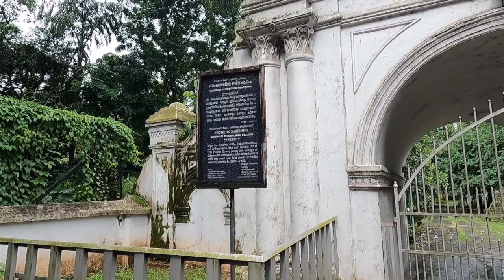തൃശ്ശൂർ പൂരം ഒരു തൃശ്ശൂർകാരന്റെ ഭാഷയിൽ Part-1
Thrissur Pooram:- The Thrissur Pooram is an annual temple festival held in Thrissur, Kerala, India. It is held at the Vadakkunnathan Temple in Thrissur every year on thePooramday—the day when the moon rises with thePooramstar in the Malayalam Calendar month of Medam. It is the largest and most famous of all poorams in India.
Thrissur Pooram (തൃശ്ശൂർ പൂരം) was the brainchild of Rama Varma Kunhjippilla Thampuran or Rama Varma IX, famously known as Sakthan Thampuran, The Maharaja of Cochin (1790–1805). Before the start of Thrissur Pooram, the largest temple festival in Kerala was the one-day festival held at Aarattupuzha known as Arattupuzha Pooram. Temples in and around the city of Thrissur were regular participants. In the year 1798 because of incessant rains, the temples with from Thrissur were late for the Arattupuzha Pooram and were denied access to the Pooram procession. Feeling embarrassed and angered by the denial, the temple authorities raised the issue with Sakthan Thampuran.This made him take the decision to unify the 10 temples situated around Vadakkunnathan Temple and organized the celebration of Thrissur Pooram as a mass festival.
Participants in Pooram:- Sakthan Thampuran ordained the temples into two groups, namely "Paramekkavu side" and "Thiruvambady side".
Eastern Group - കിഴക്കേ വിഭാഗം (Paramekkavu Side)
• Paramekkavu Bhagavathy Temple
• Chembukkavu Bhagavathy Temple
• Panamukkumpally Sastha Temple
• Choorakkottukavu Bhagavathy Temple
• Pookattikkara - Karamukku Bhagavathy Temple
Western Group - പടിഞ്ഞാക്കേ വിഭാഗം (Thiruvambady Side)
• Thiruvambadi Sri Krishna Temple
• Kanimangalam Sastha Temple
• Laloor Bhagavathy Temple
• Sree Karthyayani Temple at Ayyanthole
• Neythilakkavu Bhagavathy Temple
Various Stages of Thrissur Pooram
1. Flag Hoisting
The pooram officially begins from the event of flag hoisting (ക ൊടിയേറ്റം).
The flag hosting ceremony (Kodiyettam) begins seven days before Thrissur Pooram. All the participating temples of Thrissur Pooram are present for the ceremony, and there is a light fireworks to announce the commencement of the festival.
2. Display of fireworks - സാമ്പിൾ വവടിവേട്ട (First round)
The first round of pyrotechnics, known as Sample Vedikettu, happens on the fourth day after the flag hoisting of the Pooram. It is a one-hour show presented by Thiruvambadyand Paramekkavu Devaswoms. Swaraj Round is venue for this fireworks and starts 7pm.
3. Display of caparisons (ആനചമേ പ്പദർശനം)
The golden elephant caparison (Nettipattam), elephant accoutrements (Chamayam), ornamental fan made of peacock feathers (Aalavattom), royal fan (Venchamarom), sacred bells and decorative umbrellas are prepared new by Thiruvambady and Paramekkavu Devawsoms separately.
4. Poora Vilambharam
Poora Vilambaram is a custom where the elephant pushes open the south entrance gate of the Vadakkunnathan Temple, which hosts the Thrissur Pooram, with the idol of 'Neythilakkavilamma' atop it.
5. Main Pooram
The pooram starts at the time of Kanimangalam sasthavu ezhunnellippu in the early morning and is followed by the ezhunnellippu of other six temples. One of the major events in Thrissur Pooram is "Madathil varavu", a panchavadhyam melam, participating more than 200 artists, with instruments such as thimila, madhalam, trumpet, cymbal and edakka. By 12pm Paramekkavu pooram starts the temple and enter Vadakkunnathan through the eastern gate and reaches the Ilajithara. By 2pm inside the vadakkunnathan temple starts the Ilanjithara melam, consisting of drum, trumpets, pipe and cymbal.
After the Ilanjithara melam Paramekkavu group come out to the main pooram venue (thekke gopura nada) followed by Thiruvambadi group and array themselves face to face in distant places. The two groups in the presence of melam exchange colourful and crafted umbrellas competitively at the top of the elephants, called Kudamattom, which is the eye-catching attraction of the pooram.
6. Display of Fireworks (Main round)
Thrissur pooram main fireworks (കെടികെട്ട്) are well renowned all over the country. This amazing display of fireworks is held in the heart of Thrissur city, in Thekkinkadu Maidan. Thiruvambadi and Parmekavu are the main participants in this event.
7. Pakal Pooram
The seventh day of the pooram is the last day. It is also known as "Pakal Pooram" (പ ൽ പൂരം). This is the exact replica of Main Thrissur Pooram exclisively designed for the people of Thrissur.
8. Farewell Ceremony
Farewell ceremony - Upacharam Cholli Piriyal (ഉപചൊരം കചൊല്ലി പിരിേൽ) is the last event held at Swaraj Round. Thiruvambadi Sri Krishna Temple and Paramekkavu Bagavathi Temple idols were taken from the Swaraj Round to their respective temples to mark the end of the Pooram celebrations. The festival ends with display of fireworks known as Pakal Vedikkettu.